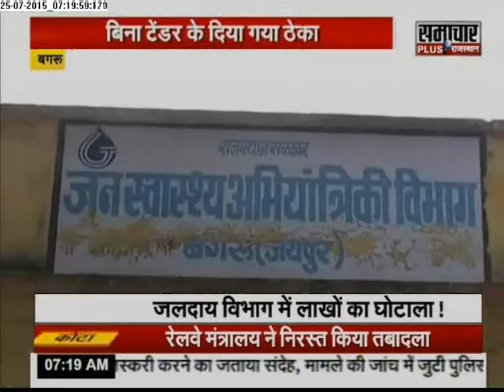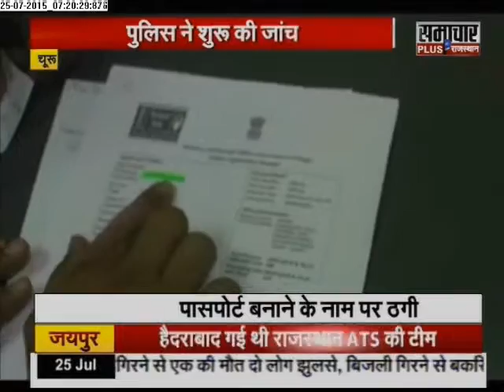Samachar Plus: Humara Rajasthan | 25 July 2015